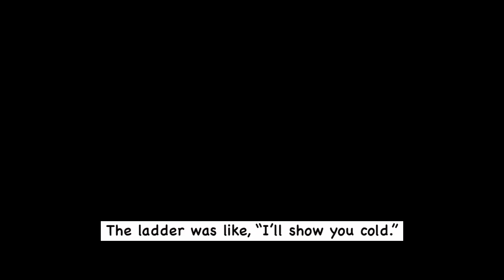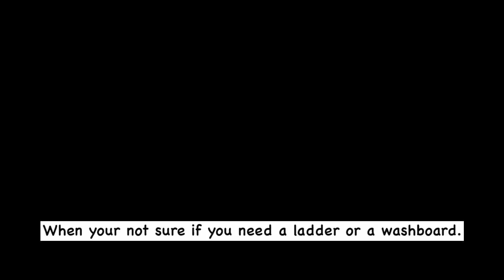Ladders with Jokes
The perfect tool, a ladder. Check out these funny circumstances and moments with the use of a ladder. The perfect multipurpose tool. Have a great joke share it in the comments section.

Mega Fails features the world's funniest fails and fail compilations.